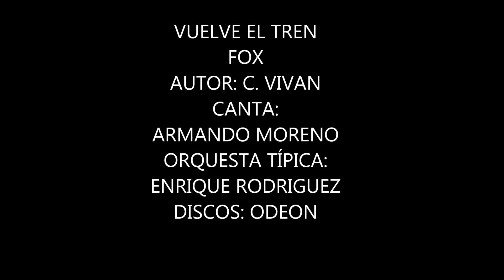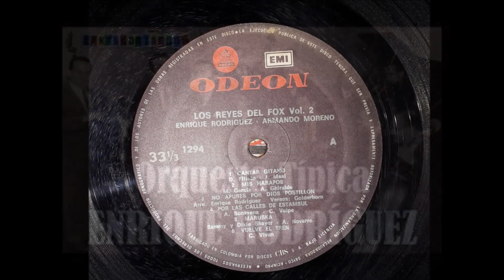VUELVE EL TREN ENRIQUE RODRÍGUEZ CANTA ARMANDO MORENO